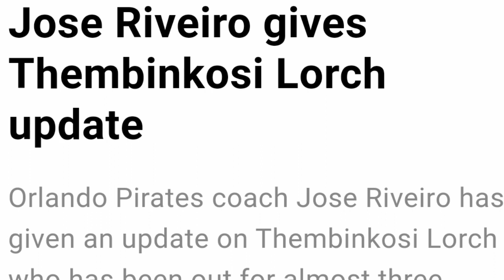Orlando Pirates Latest News] [Big Advice To Arthur Zwane,